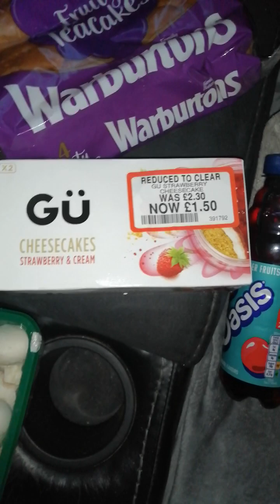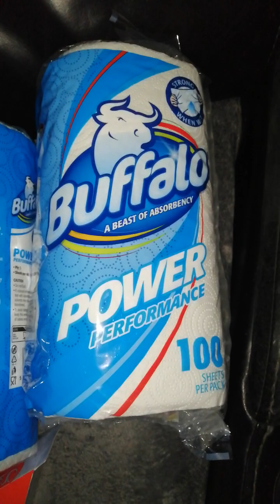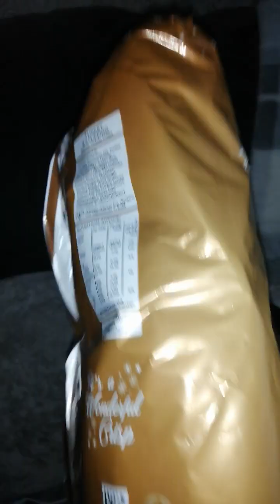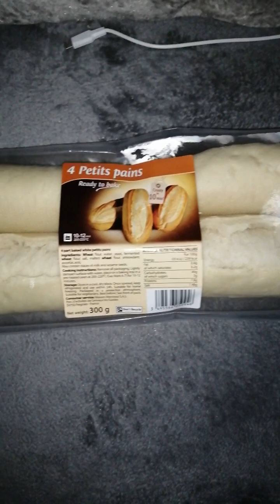look what i bought from home bargains and b&m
I know i havent done a haul for a while because everythings so expensive now but i thought id show you what i bought today